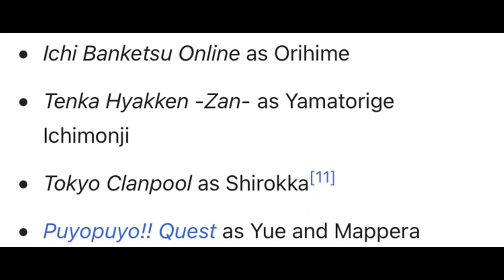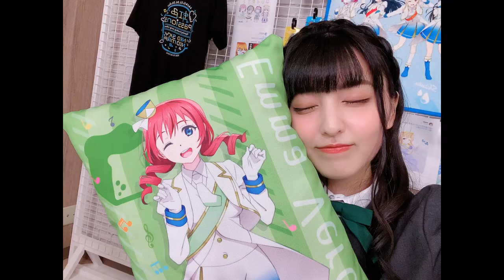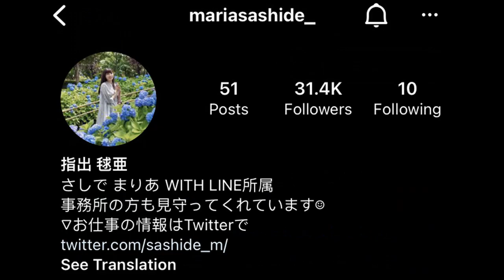A Guide to Maria Sashide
QU4RTZ - Enjoy It! (Anime)

0:00 Introduction
0:29 Career
1:53 Video Games/Lives
2:29 Fun Facts
4:46 Ending, Thank you for watching